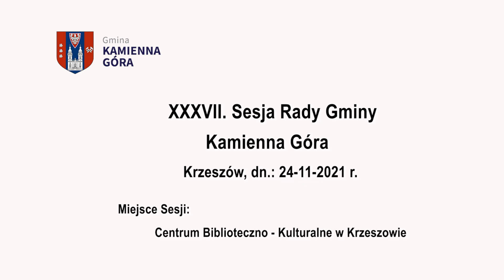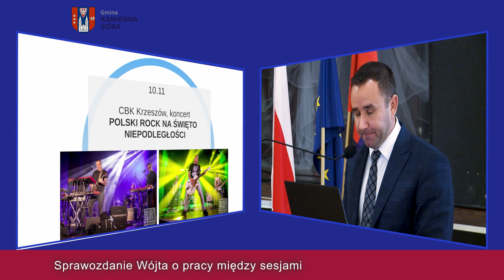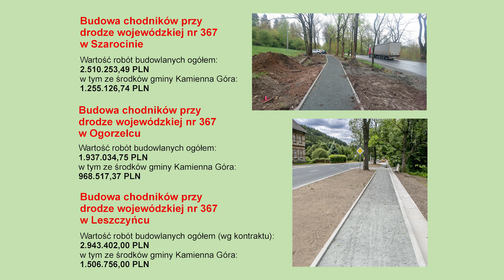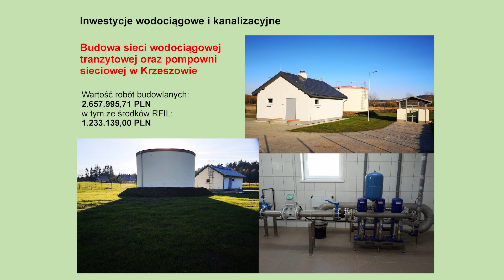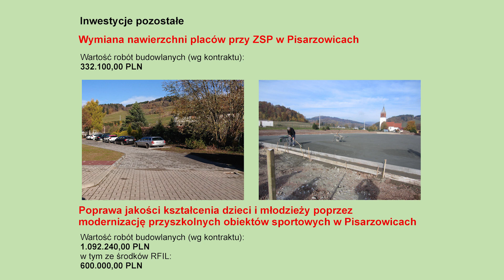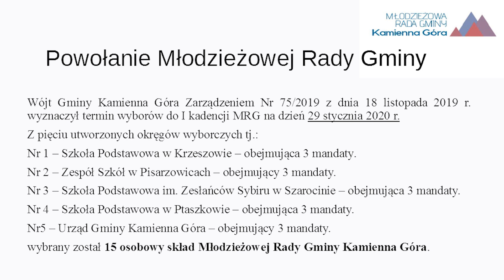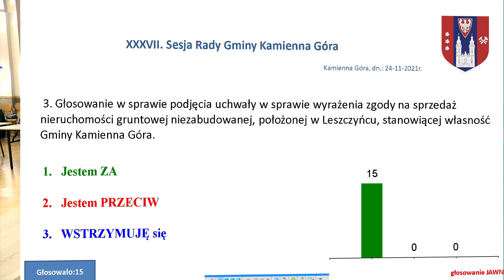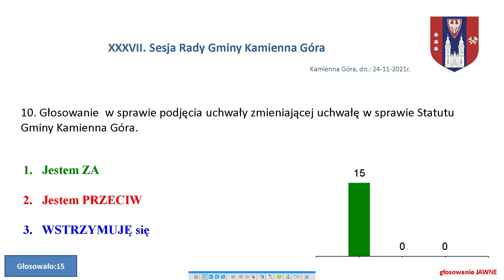XXXVII Sesja Rady Gminy Kamienna Góra z dnia 24-11-2021 r.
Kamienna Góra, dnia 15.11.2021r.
OS.0002.10.2021

Zawiadomienie

Podaję do publicznej wiadomości, że w dniu 24 listopada 2021 r. (środa) o godzinie 10:00 na sali widowiskowej w Centrum Biblioteczno-Kulturalnym w Krzeszowie ul. Kalwaria 1, 58-405 Krzeszów – odbędzie się XXXVII Sesja Rady Gminy Kamienna Góra.

Porządek obrad obejmuje:
1. Otwarcie Sesji.
2. Informacja o protokole z poprzedniej sesji.
3. Informacja Wójta Gminy z bieżącej działalności w zakresie istotnych spraw gospodarczych i społecznych oraz Przewodniczącego Rady w zakresie podejmowanych działań w okresie międzysesyjnym.
4. Ocena realizacji zadań inwestycyjnych zaplanowanych na rok 2021.
5. Informacja na temat funkcjonowania Młodzieżowej Rady Gminy.
6. Podjęcie uchwał:
- projekt uchwały w sprawie zmian w budżecie.
- projekt uchwały w sprawie Gminnego Programu Profilaktyki i Rozwiązywania Problemów Alkoholowych oraz Przeciwdziałania Narkomanii dla Gminy Kamienna Góra na rok 2022.
- projekt uchwały w sprawie wyrażenia zgody na sprzedaż nieruchomości gruntowej niezabudowanej, położonej w Leszczyńcu, stanowiącej własność Gminy Kamienna Góra.
- projekt uchwały w sprawie wyboru metody ustalenia opłaty za gospodarowanie odpadami komunalnymi odebranymi z nieruchomości położonych na terenie Gminy Kamienna Góra oraz ustalenia wysokości stawki tej opłaty.
- projekt uchwały w sprawie przystąpienia do sporządzenia miejscowego planu zagospodarowania przestrzennego terenów w miejscowości Pisarzowice.
- projekt uchwały w sprawie przystąpienia do sporządzenia miejscowego planu zagospodarowania przestrzennego terenów w miejscowości Raszów.
- projekt uchwały w sprawie przystąpienia do sporządzenia zmiany miejscowego planu zagospodarowania przestrzennego terenu górniczego "Rędziny I", zatwierdzonego Uchwałą Nr XXX/173/13 Rady Gminy Kamienna Góra z dnia 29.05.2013 r.
7. Sprawy różne.

Szanowni Państwo z uwagi na stan epidemii wywołany zakażeniami wirusem SARS-COV-2 uprzejmie informuję, iż obrady sesji odbędą się bez udziału publiczności.
Przebieg obrad mogą Państwo śledzić za pośrednictwem transmisji na stronie internetowej Gminy Kamienna Góra